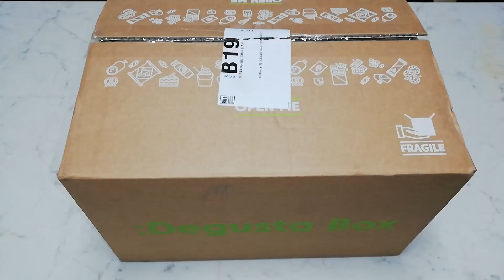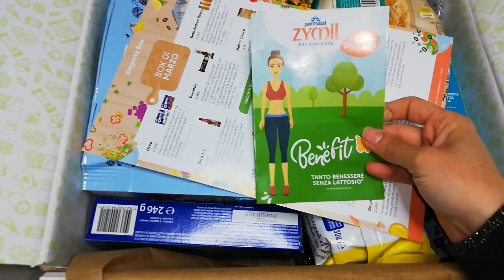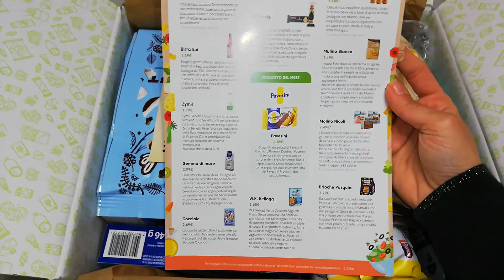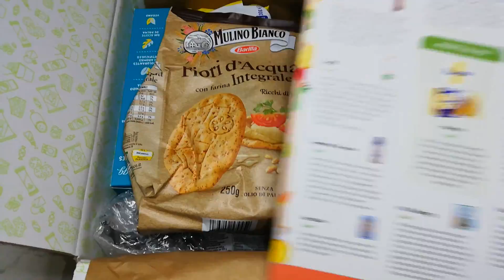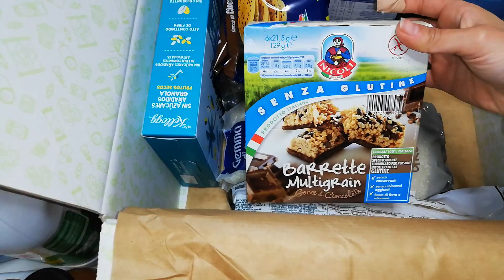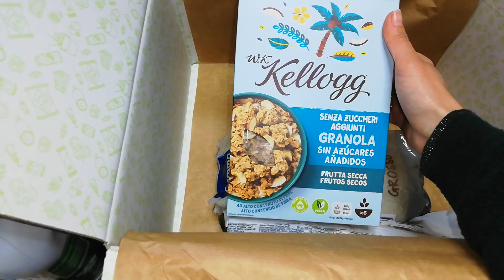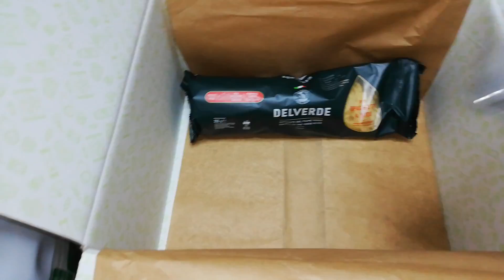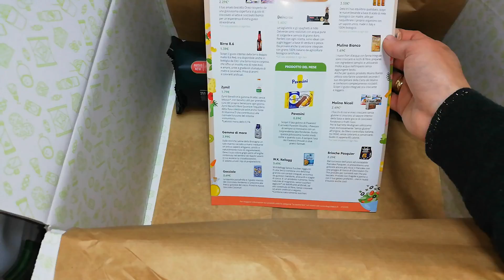Degustabox di Marzo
LEGGI QUI!

Codice promozionale : NICOLETTAS-C528

Grazie! ^^